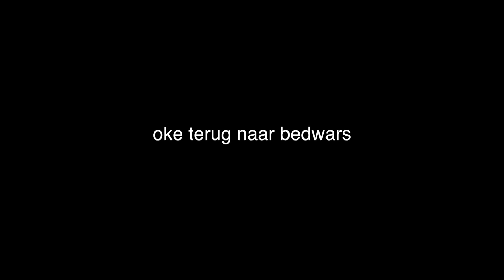MIJN EERSTE KEER BED WARS SPELEN!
- Bekijk ook mijn vlogs op mijn tweede kanaal!

Je kan post naar mij versturen op:
Postbus 164
3769ZK Soesterberg